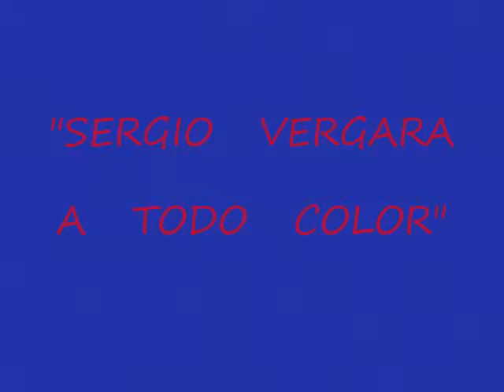" SERGIO VERGARA A TODO COLOR "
Video relacionado con la obra del pintor chileno Sergio Vergara.